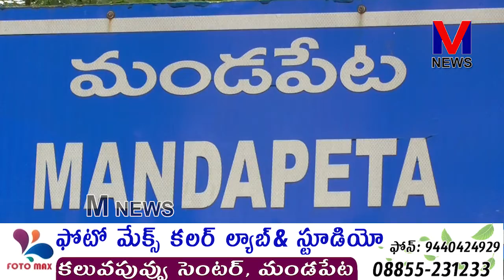సత్యశ్రీ రోడ్డు ప్రక్కన చిరు వ్యాపారస్తులకు శాశ్వత నిర్మాణాలు - బోస్ || M NEWS TELUGU